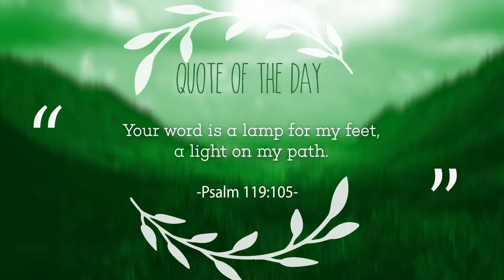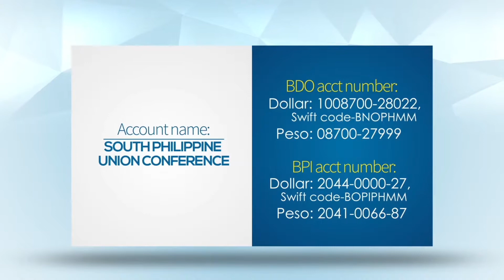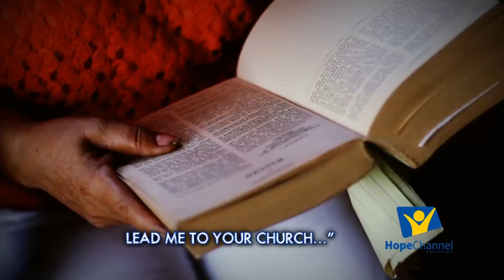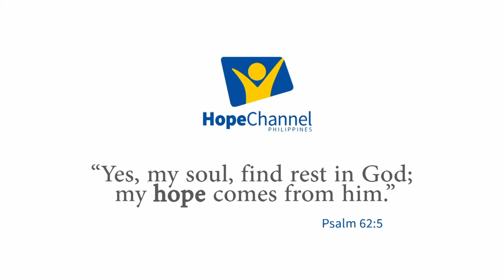Let's Pray Pilipinas - July 31, 2018